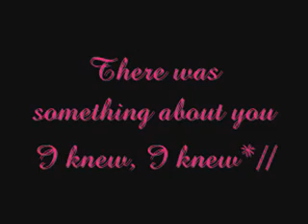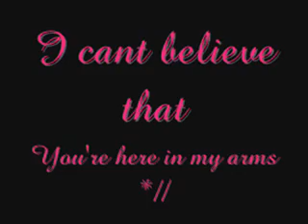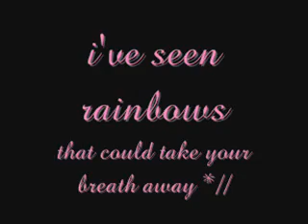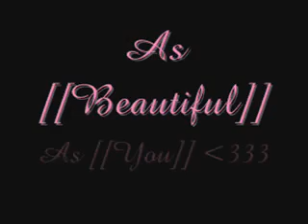All 4 One - Beautiful as you